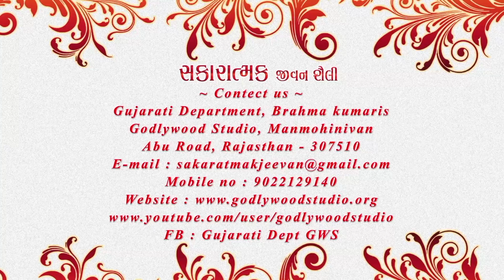Sakaratmak Jeevan Shaily | Episode | 23 | Ushaben | Gujarati Godlywood